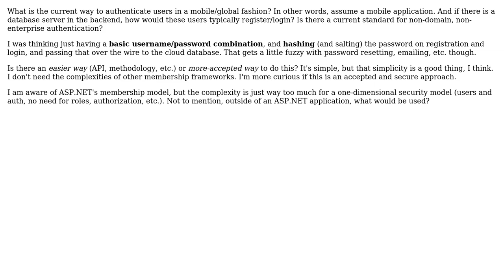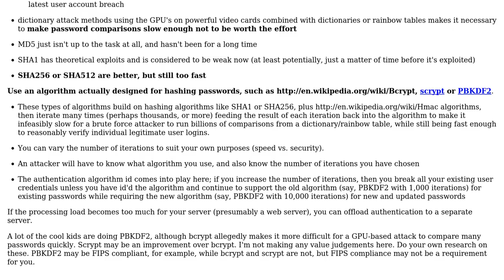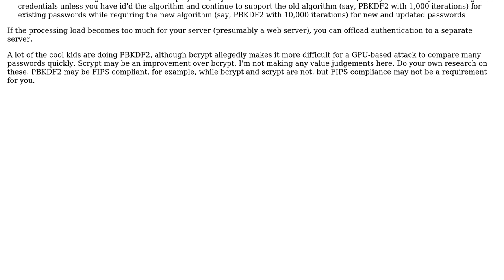Software Engineering: Mobile/Global User Authentication? (Non-domain and non-enterprise)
With thanks & praise to God, and with thanks to the many people who have made this project possible! | Content (except music & images) licensed under CC BY-SA | Music | Images & others | With thanks to user user3175663 user Craig Tullis and the Stack Exchange Network Trademarks are property of their respective owners. You are responsible for your own actions.